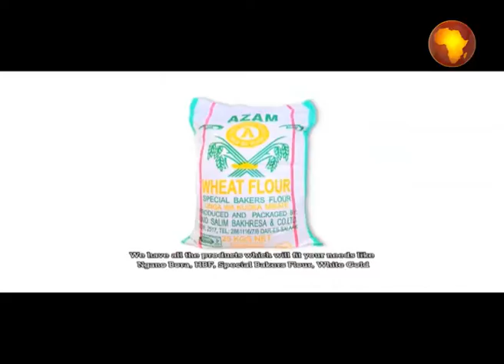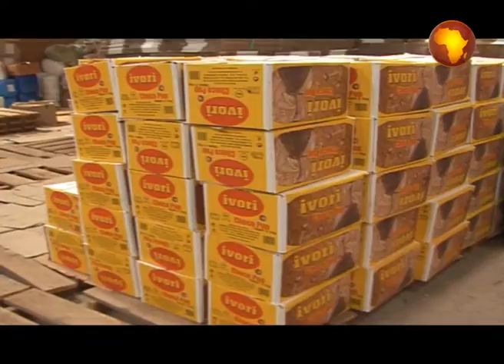LIVE : ASUBUHI NJEMA 24 JAN 2021 Uliza Ujibiwe 27 11 2016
Sh. Ahmad Swalehe